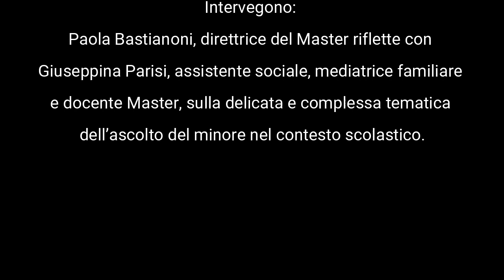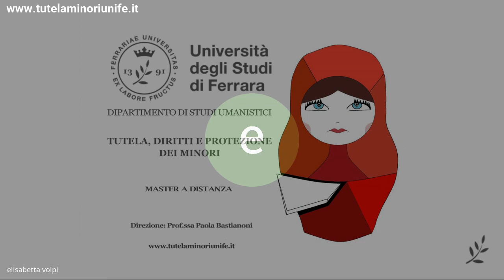16 Gennaio 2023 - Accogliere una rivelazione da parte di un minore a scuola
Relatrice - G. Parisi